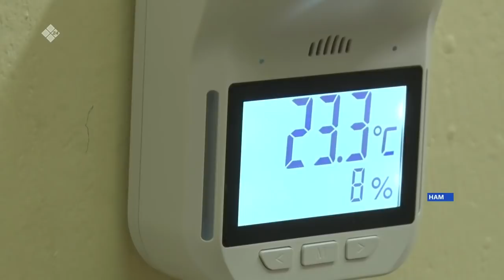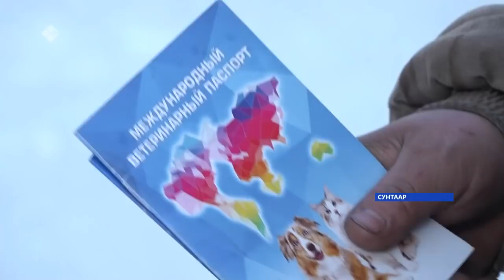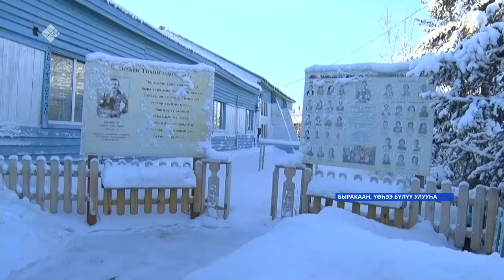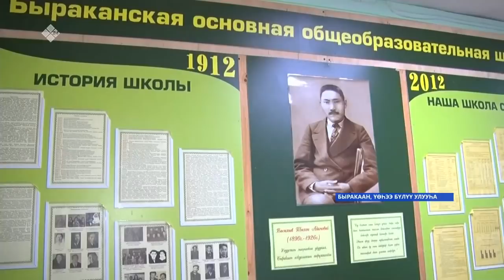«Саха сирэ» информационнай биэрии. Олунньу 15 күнэ 13.30ч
00:00  «Саха сирэ» информационнай биэрии
.00:36  Саха сирин ийэлэрэ ийэ сылын тэрээьиннэрин программатыгар бэйэ этиитин киллэрэллэр.
01:01   Бугун хирургия медсиэстирэлэрэ идэлээх бырааьынньыктарын бэлиэтииллэр.
03:37 . Бэйдиэ ыттары керуу харайыы туьунан Бурматов сокуонун уларытыыга Саха сирин депутааттара этиилэрин ыыттылар.